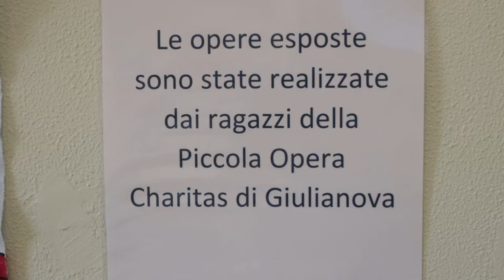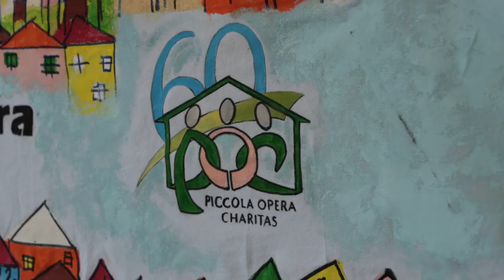Piccola Opera Caritas in mostra al Mazzini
Inaugurata all'ospedale Mazzini di Teramo una mostra realizzata dai ragazzi della Piccola Opera Caritas di Giulianova. Tra i quadri anche un arazzo dedicato alle cure mediche donato all'Asl di Teramo